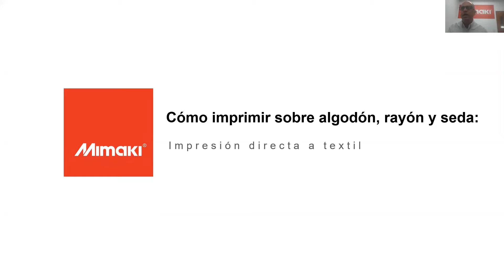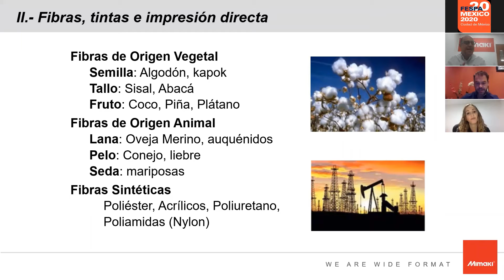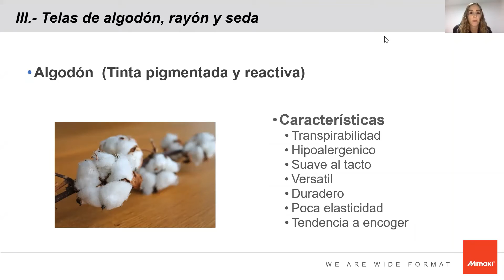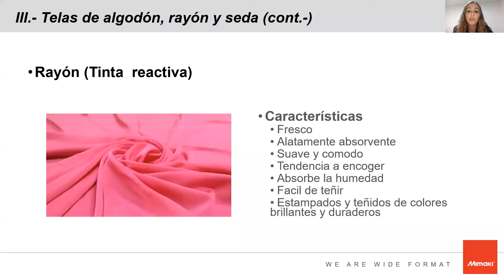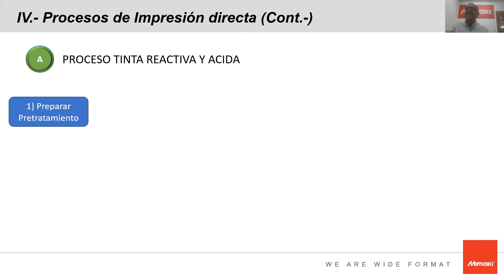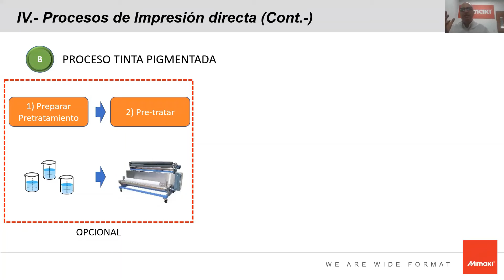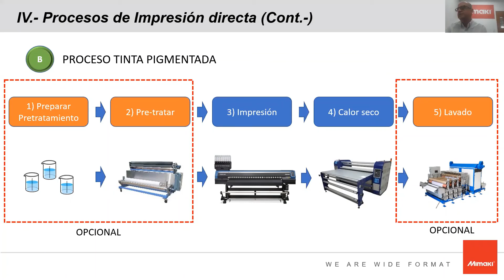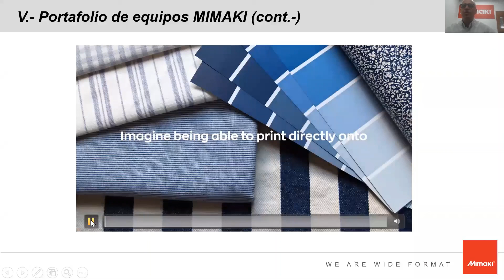La voz de los expertos: Impresión directa a textil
Juan Sosa, Gerente de ventas de Mimaki nos muestra cómo imprimir sobre algodón, seda y rayón.